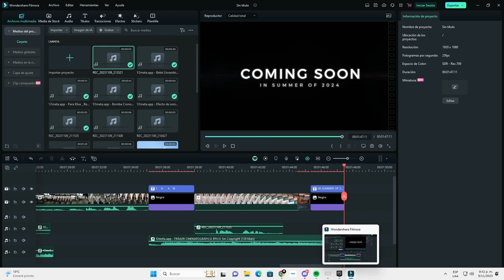JUAN CASTAÑEDA - BEST MOVIE TRAILER (future Oscar winner)